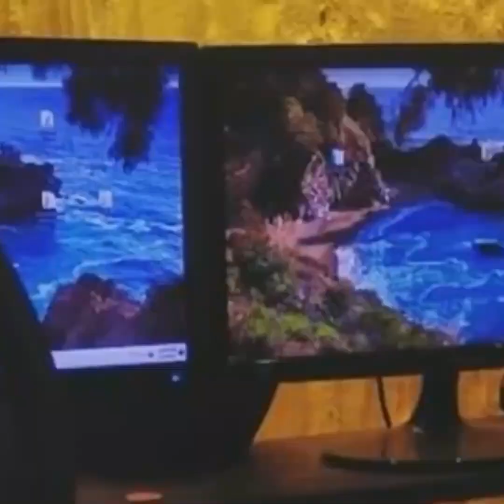কে কতটুকু স্ট্রাগল করছে এটার কেউ দেখেনা I Siam Ahmed I Tanvir Tareq